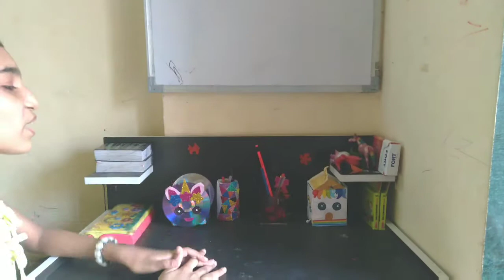huge diy collection..home decor ideas..by piyamini creation#home decor#decor collection